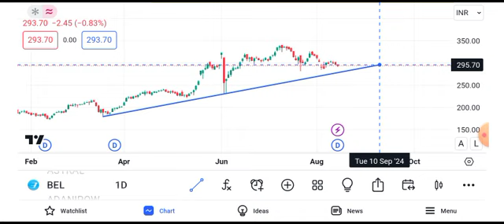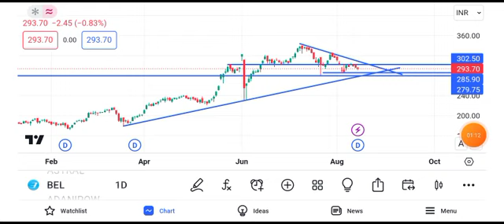bel share latest news today